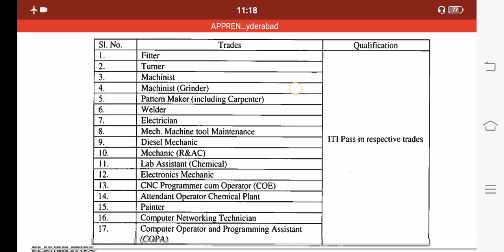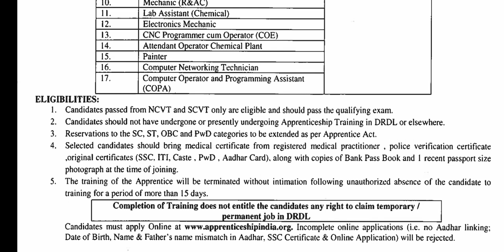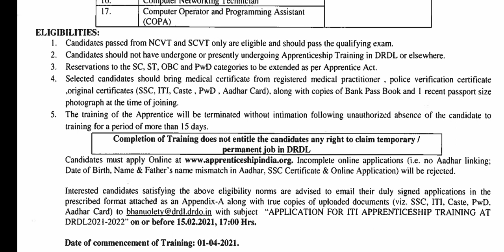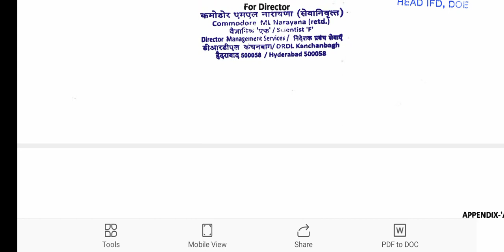Apprentice for ITI Students